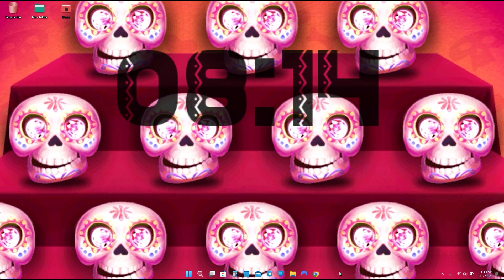Wallpaper Engine - Sugar Skulls - Jackpot World Mobile